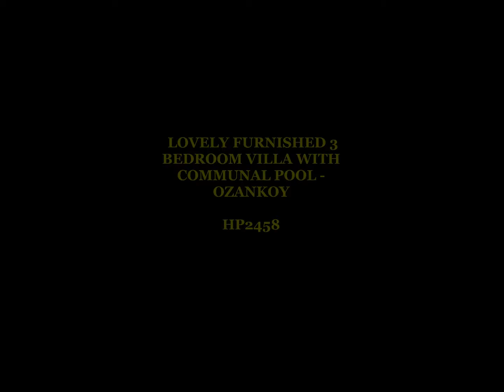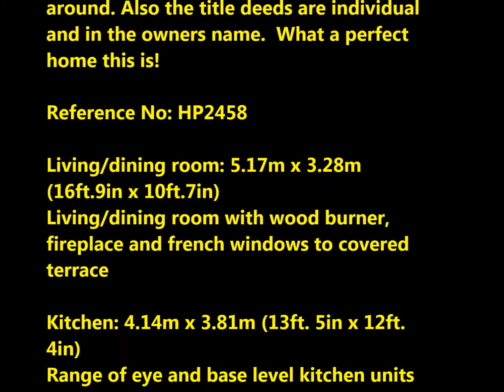HP2458 | LOVELY FURNISHED 3 BEDROOM VILLA WITH COMMUNAL POOL - OZANKOY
BEING SOLD FURNISHED - £156,950

• Full exchange deed in owners name
• Communal pool between 5 villas
• Being sold furnished
• 3 double bedrooms & 2 bathrooms
• Living/dining room with fireplace and wood-burner
• Kitchen with breakfast bar
• Upper balcony with mountain  views
• Spacious covered terrace
• Mature gardens with plenty of trees, including orange, fig and
        lemon
• Very peaceful location
• Just a few minutes drive to Ozankoy Village, Bellapais Village
         and Kyrenia Center
• Walking distance to amenities

This great home is in a perfect location, giving easy access to Bellapais, Ozankoy, Dogankoy and Kyrenia Town Centre, meaning you have plenty of lovely bars, restaurants and shops to choose from, as well as our lovely Bellapais Abbey and the historical Harbour in Kyrenia.  The villa is situated on a peaceful street on the ever-popular Selin Villas site and shares a communal pool with just 4 other properties; there are three double bedrooms, 2 bathrooms, central heating, air conditioning and shutters throughout.  Downstairs you have a fully fitted kitchen with white goods and granite topped breakfast bar and the living/dining room has a fireplace, wood-burner and French windows to a spacious covered terrace.  The gardens to this lovely home are mature with plenty of fruit trees, including lemon, orange, fig and passion fruit, as well as palm trees, bougainvillaea and rosemary. The spacious terrace from the living/dining room is large enough for both summer sofas and dining table and chairs and there’s a gate that leads to the communal pool, which has sunbathing terracing all around. Also the title deeds are individual and in the owners name.  What a perfect home this is!

Reference No: HP2458